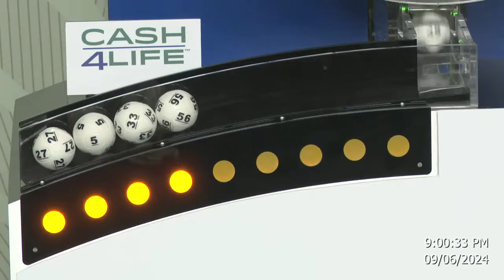Cash4Life Drawing 09-06-2024